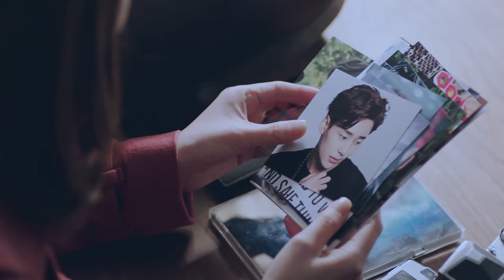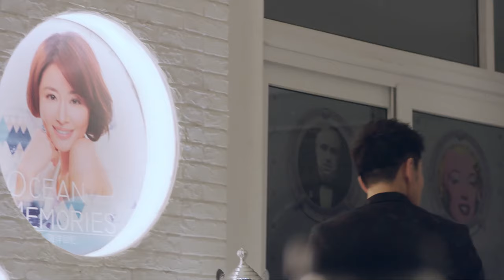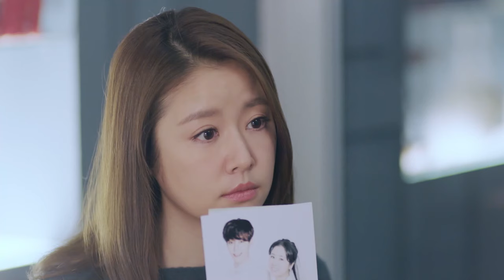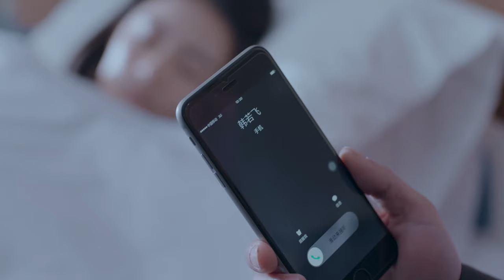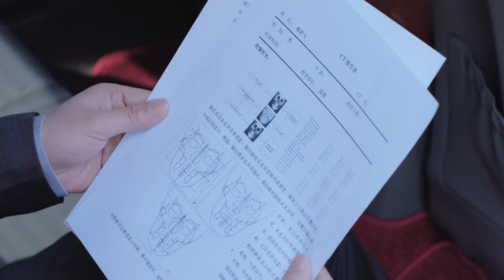【4K超清】【2024最新电视剧】“亡”妻 16｜邮轮爆炸富婆命丧当场新婚丈夫继承亿万家财 十年后女人改头换面“重生” 却看到丈夫左拥右抱 当她知道当年的事故真相后开始了复仇大计...